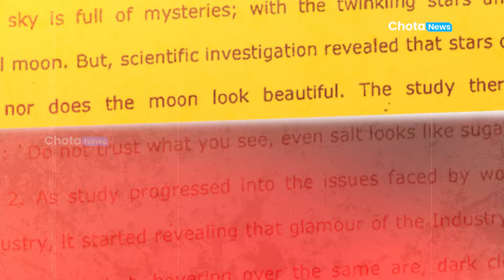Dark Side Of Malayalam Film Industry | Hema Committee Report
Dark Side Of Malayalam Film Industry | Hema Committee Report @ChotaNewsApp

Explore the dark side of the Malayalafilmindustry in this revealing video. We delve into the controversies surrounding the industry, focusing on the shocking findings of the Hema Committee Report. The video uncovers the prevalence of casting couch practices and the struggles faced by women in the industry. Discover the harsh realities behind the glamour and the urgent need for reform to ensure a safer and more transparent work environment for everyone in Mollywood.

Chotanews Telugu Short News APP
ChotaNews is a premier news reading app tailored specifically for those seeking Telugu news updates. it's dedicated to delivering the latest updates in politics ,Entertainment , weather forecasts, and job notifications in Quick And 45 Words.